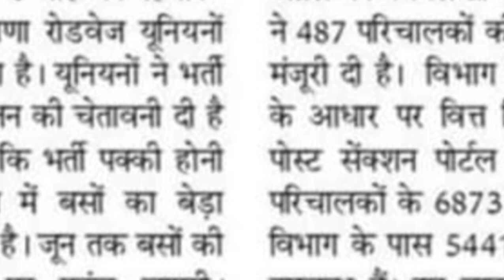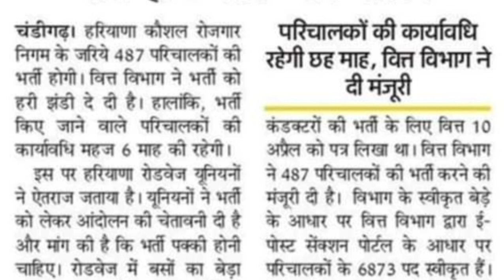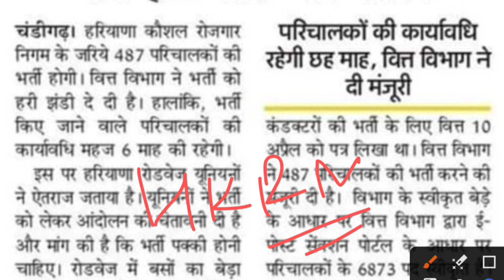Haryana Roadways Driver & Conductor Bharti 2024 | हरियाणा रोडवेज‌‌ परिचालक‌ भर्ती कब होगी 2024 | Y.S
Haryana Roadways Conductor Bharti 2023 | Haryana Roadways New Vacancy 2023 | Haryana Roadways Latest Bharti Notification 2023 | Haryana Roadways Driver & Conductor Bharti 2023 | Haryana Roadways Waiting List Update

Thanks.